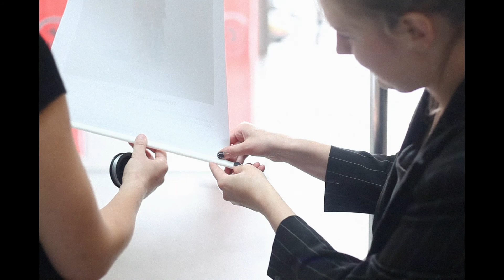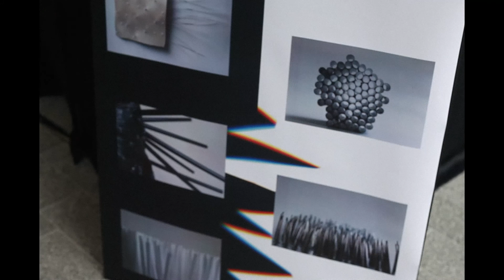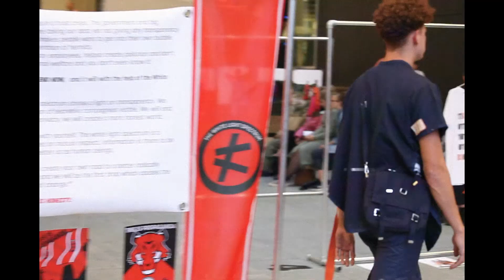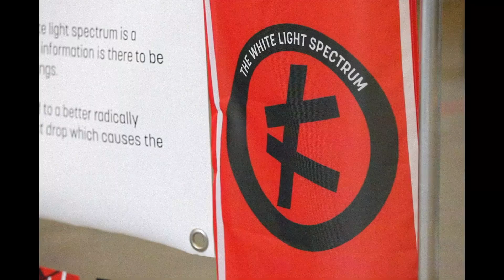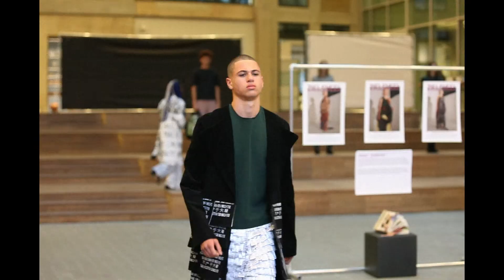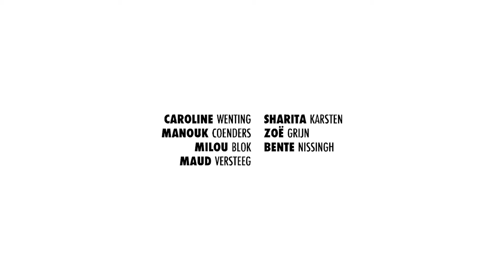REVIVAL Fashion Show 2018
Recap of the official REVIVAL Fashion Show 2018.
With students from Willem De Koning Academie.

- Video & Edit by Brandon 'BRN' Baan